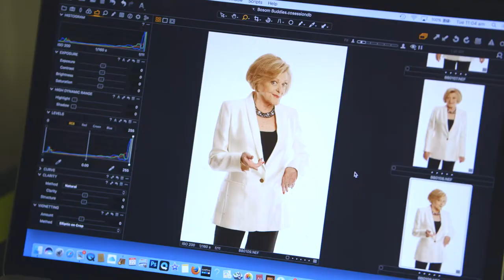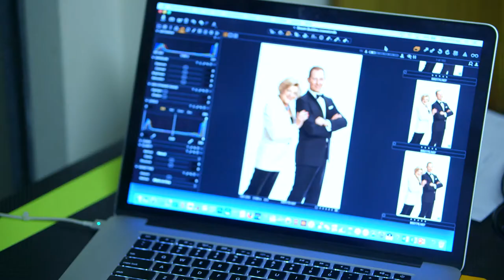Bosom Buddies with Todd McKenney and Nancye Hayes